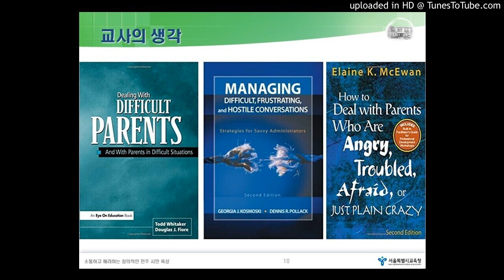학부모 상담법 원서 세 권